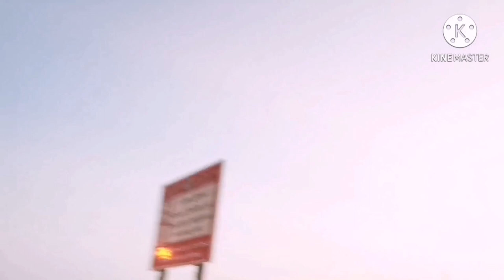part 1 The most tallest fountain in the world/PETER D TV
Adventure:1part 1 the most tallest fountain in the world/PETER D TV

adventure time مترجم
adventures
adventure to
adventure time season 1
adventure معنى
adventure time distant lands
adventure time
adventureland
adventure i odyssey
adventure i o
adventure i vessel
adventure i spanish
adventure i want to go
adventure i do
adventure i thailand
i adventure card
i adventure club
i adventure escape
i adventure sydney
i adventure meaning
i adventure cards
i adventure sports
i adventure means
adventure time ويكيبيديا
adventure time وقت المغامرة
adventure of nebulandia
adventure h.q
adventure h q dubai
ما هو adventure
adventure hp 1250
adventure h
adventure h-d
hp adventure terbaik
hp adventure log bdo
h adventures
hp adventure bir billing
hp adventure murah
hp adventure terbaik 2018
adventure نطق
an adventure
adventure time نايتوسفير
عطر adventure نسائي
ring fit adventure نون
adventure n beyond
adventure n me
adventure and you
n adventures pokemon
n adventures pielgrzymki
an adventure in space and time
n.adventures travel
an adventure in statistics the reality enigma
n adventure world
adventure and games
adventure معناها
adventure معناها بالعربي
adventure معنى بالعربية
مسلسل adventure romance مترجم
مسلسل adventure time
مسلسل adventure romance
معنى adventure stories
m adventure
م معني adventure
m.adventure.net to redeem
m adventures
m adventures suomi
adventure time m
m.adventure city
m adventure game
adventure لعبة
لعبة adventure island
لعبة adventure time
لفظ adventure
لعبة adventure communist مهكرة
لعبة adventure island classic
لعبة adventure city
لعبة adventure story
g adventures
كلمة adventure في جملة
كرتون adventure time
كتاب adventure
كلمة adventure بالإنجليزية
adventure c
adventure c quest
adventure c class ragnarok mobile
adventure k vessel
قصه adventure
adventure q
ادکلن adventure قیمت
adventure q hostel
adventure q worlds
adventure queenstown
adventure q ans
adventure time قسمت اول
q adventure
q-adventure gear
q adventure park hotel
adventure في جمله
adventure فيلم
فيلم adventure in public school
فيلم adventureland
فيلم adventure in babysitting مترجم
adventure به فارسی
adventure معنی فارسی
adventure دانلود فیلم
ff adventure
ff adventure server
ff adventure server apk
ff adventure garena
adventures of
ff adventure walkthrough
ff adventure apk
ff adventure map
gh adventures
adventure عطر
adventure عطر رجالي
عطر adventure paris
adventure e
adventure e class ragnarok mobile
epic adventure عطر
davidoff adventure عطر
برجراف عن adventure story
e-adventure
e adventures
uae adventure tours
uae adventures
uae adventure
uae adventure places
uae adventure park
uae adventure club
dh adventure
صفة adventure
adventure شرح
adventure شو يعني
شركة adventure للسياحة
ring fit adventure شراء
adventure شهر
a adventure story
adventure movies
adventure s time
epic adventure سعر
ring fit adventure سوق كوم
adventure s
adventure s ktm 1290
adventure s 1290
jojo's adventure
ss adventure
s adventure
s adventure magasin
adventure در زبان فارسی
adventure time زیرنویس فارسی
دانلود زیرنویس adventure time
زیرنویس adventure time
adventure z mod
adventure z tobot
adventure z mod 1.16.3
دانلود زیرنویس adventure time فصل 1
z adventures
z adventures qatar
z adventures doha
z adventure r17
z adventure f10
z adventure t1
z adventure
zed adventures airsoft
adventure r
adventure r 790
adventure r ktm
adventure r 790 ktm
adventure r 1190
adventure r rated movies
adventure r 1290
adventure r jacket ktm
r adventure
r adventures
adventure r ktm 1190
adventure دانلود اهنگ
adventure دانلود بازی
adventure d
دانلود adventure time
دانلود adventure time با زیرنویس فارسی
دانلود adventure time distant lands
دانلود adventure time زیرنویس
خلفيات adventure
خط adventure
ring fit adventure خرید
epic adventure خرید
adventure time حلقات
تحميل حلقات adventure time
ring fit adventure حراج
adventure جمله با
adventure g
adventure g tours
adventure j
adventure g 310 gs
adventure g-shock
the adventure of tintin
the adventure zone
the adventure
the adventure challenge
the adventures of moon man and slim shady
the adventure begins
adventure ترجمة
adventure ترجمه به فارسی
adventure تلفظ
ترجمة adventure stories
تحميل adventure time card wars
تحميل adventure time
تنزيل adventure time
تحميل adventure island
t-adventure
adventure t shirt
adventures t-square
adventures t-rex
t adventures
t-adventure facebook
t adventureland
tt adventure
adventure بالعربي
adventure بالانجليزي
adventure به فارسي
adventure بازی
adventure b
معنی adventure به فارسی
b adventure
p adventure time
b adventures
p adventures
b-adventure ardennen
b adventure sri lanka
b adventure ragnarok mobile
adventure academy
adventure island
adventure park
adventure quest
adventure time characters
adventures in odyssey
adventure 001
adventure 001 ireland
adventure 001 reviews
adventure 001 facebook
adventure 001 falconry
adventure 001 departure
Adventure 2020
Adventure 2019
Sadi adventure